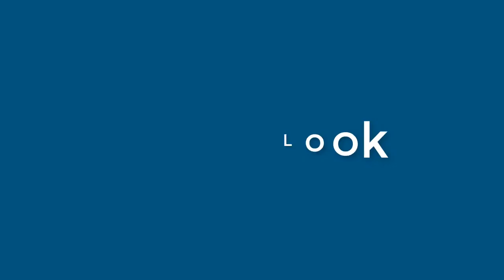Mary Galloway - appearance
Name Look - Mary Galloway - appearance. In this video we present "Mary Galloway" name look and feel in various scenarios.
How does "Mary Galloway" look as a personal letterhead?
How does "Mary Galloway" look on a business card?
How does "Mary Galloway" look on a computer/laptop screen?
How does "Mary Galloway" look with different background colors?
How does "Mary Galloway" look with various fonts?